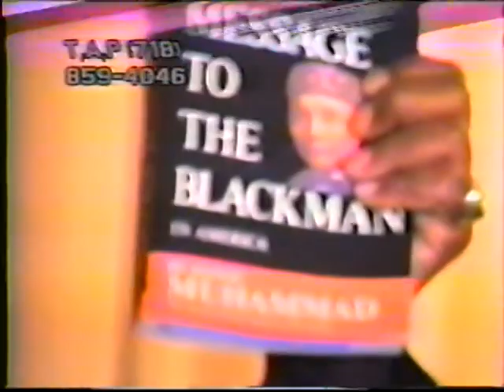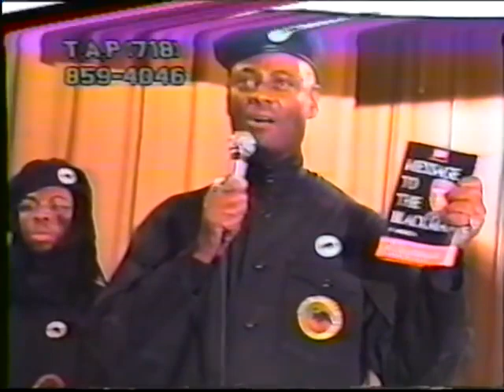DR KHALLID WHITE KILLER COPS AND BLACK SELLOUTS